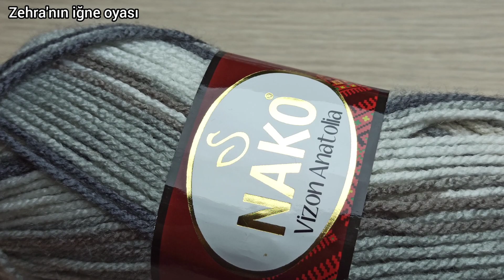TUNUS İŞİ TEPEDEN BATMA ÖRGÜ MODELİ TUNUS İŞİ PATİK MODELLERİ